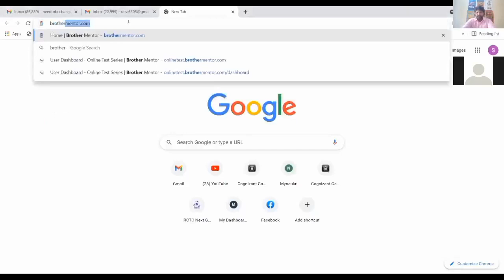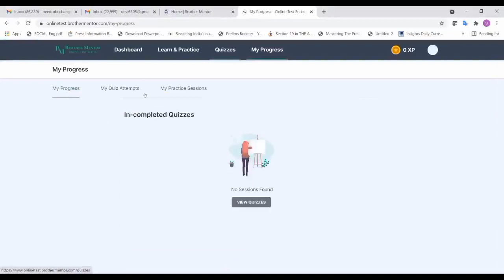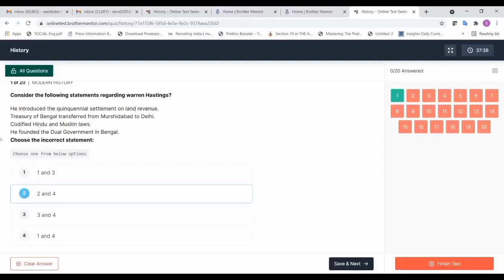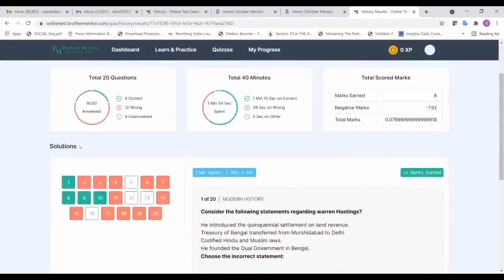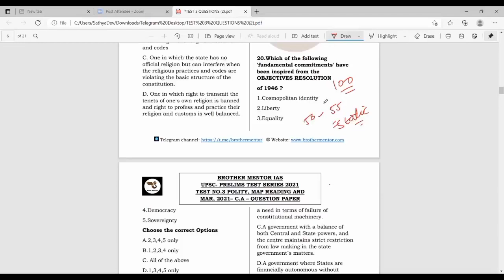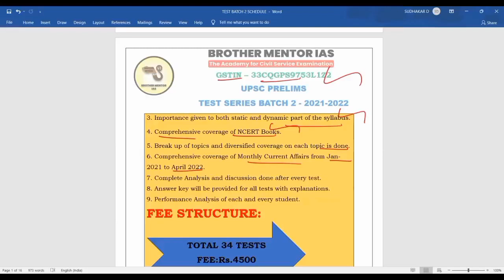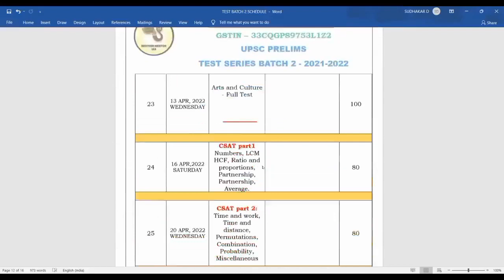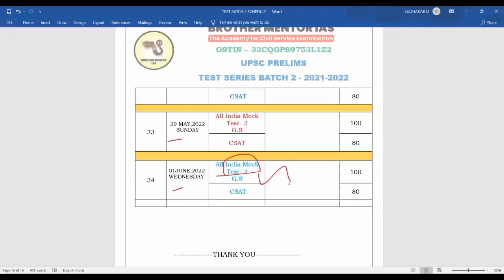Secret to Clear IAS explained.👉 Watch the Video for More Information | Brother Mentor IAS